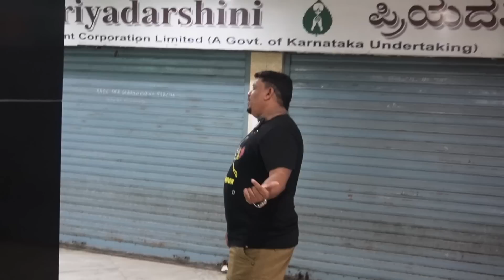இது ஜோபி மாமா கடை இல்லை | Branded Men's Clothing Store Chennai | Cheapest Branded Menswear Shop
In this video, we're taking a look at Spencer Plaza's best branded men's clothing store in Chennai. Spencer Plaza is a popular store for men's clothing in Chennai, and they offer a wide variety of stylish clothing options.

If you're looking for stylish men's clothing in Chennai, then you need to check out Spencer Plaza! With a wide selection of brands and prices to choose from, you're sure to find the perfect piece of clothing for your wardrobe. Shop the latest collections at Spencer Plaza and enjoy great discounts today!

shop Address 👇
Cherish Garment
Spencer plaza g16 pharse 1 ground floor Chennai

இந்த மாதிரி உங்க கடையையும் வீடியோ எடுக்கணுமா உடனே இந்த நம்பருக்கு whatsapp பண்ணுங்க 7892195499 👈whatsapp only dont call 😍👍🏼

menswear,branded Menswear,menswear essentials,menswear basics,cheapest branded menswear,best mens wear in chennai,cheapest dress shop in chennai,branded surplus dresses,kgf mens wear chennai,